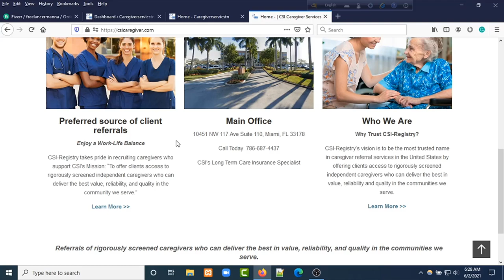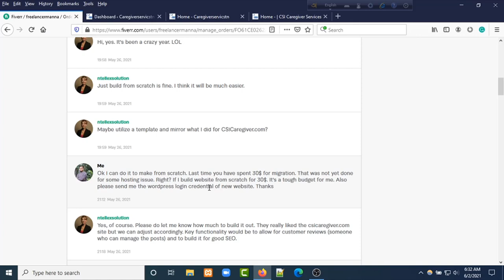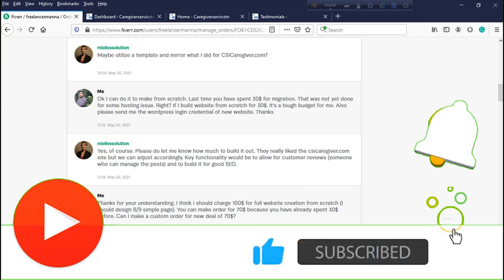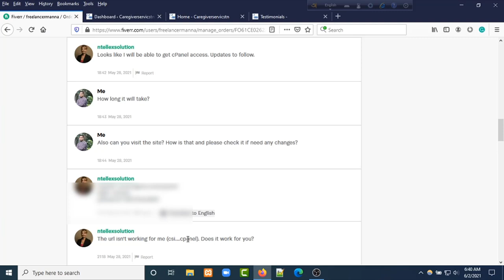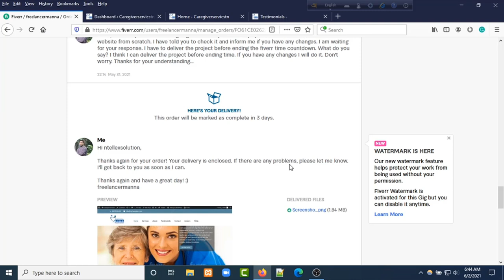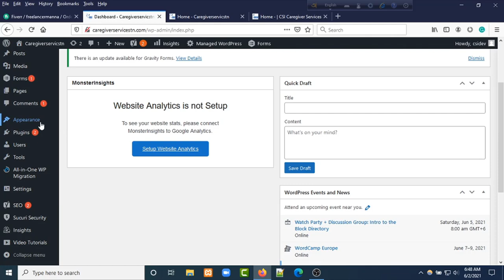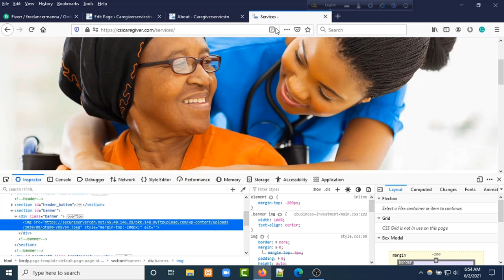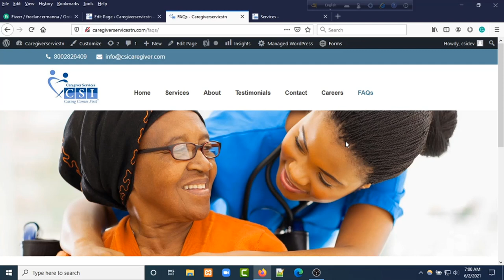ফাইভারে ৭০ ডলারের লাইভ প্রজেক্ট ◉Fiverr Live Project With Buyer Conversation Budget $70◉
Hello viewers,  In this video, I have explained how to complete a 70$ Fiverr live project of a client (Fiverr live project) with buyer conversation. In this live project, I have explained also how to deliver the completed project. I hope it will help you to know about the Fiverr project and buyer communication. This is Freelancer Mannan a Web Developer, WordPress, and eCommerce expert also a Youtuber.  So guys watch this video and learn more. ফাইভারে ৭০ডলারের লাইভ প্রজেক্ট | Fiverr Live Project With Buyer Conversation | Budget $70

►আমাদের ফেসবুক গ্রুপ এ জয়েন করে ওয়ার্ডপ্রেস এবং ফাইভার রিলেটেড সাপোর্ট নিতে পারবেন